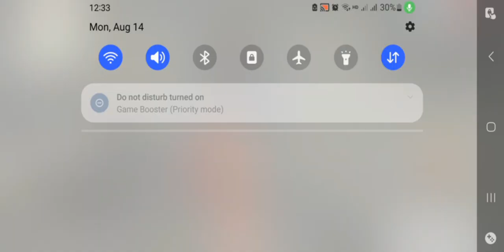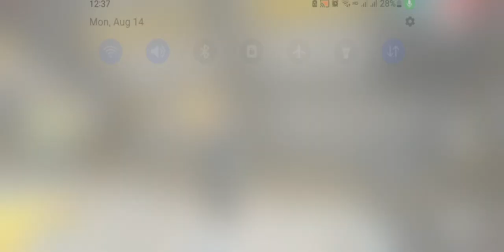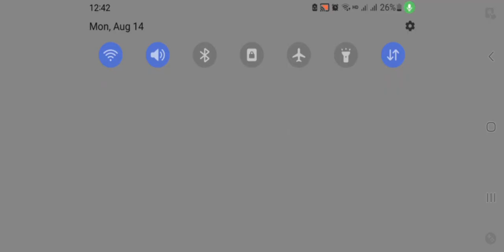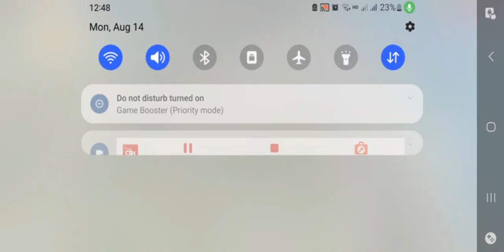Let's go free fire game play with bro jrok #01